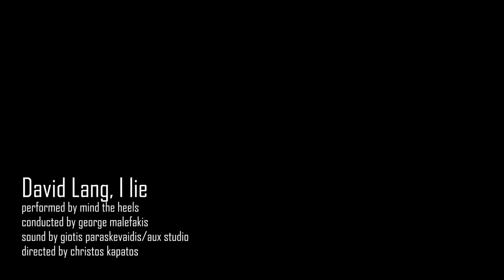David Lang - I Lie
David Lang - I Lie, performed by mind the heels

live recording at First Evangelical Church, Athens
december 2017

conducted by george malefakis
sound by AUXmusic/giotis paraskevaidis
directed by christos kapatos

mind the heels are:
christina xidi, sapfo lignou, annamaria droggiti, margarita lampou, vassiliki poulou, marietta tsakmakli